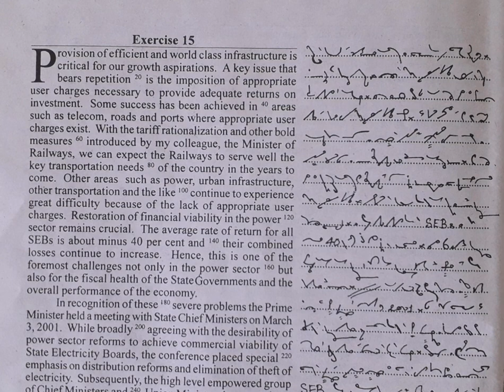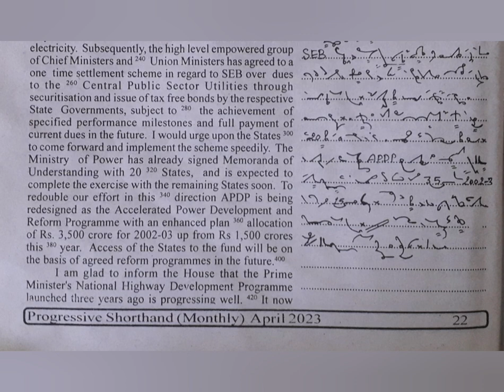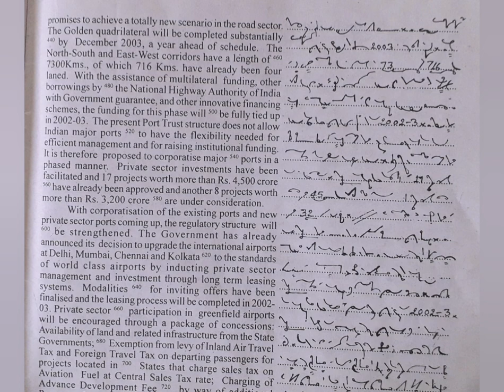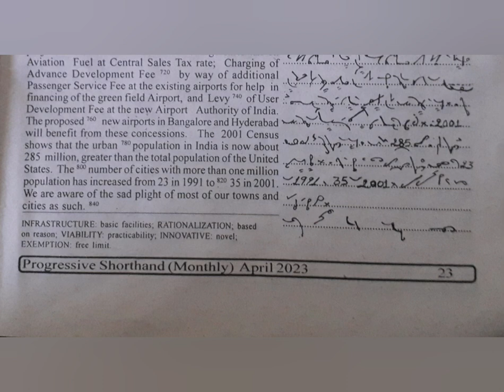100 WPM | Exercise No.15 | English Shorthand | Progressive Magazine (April 2023)